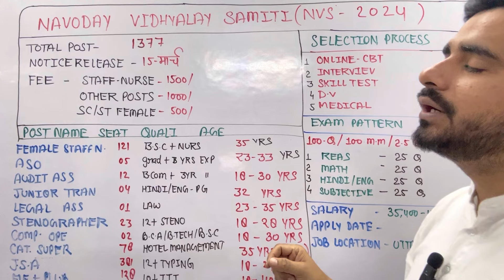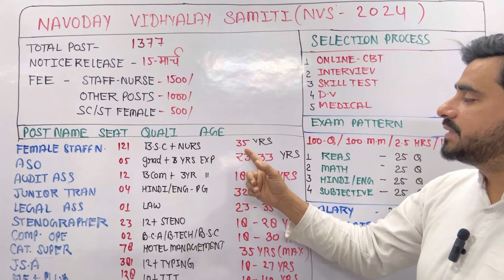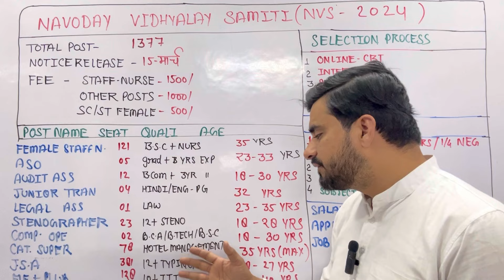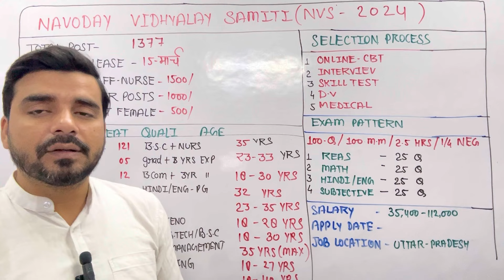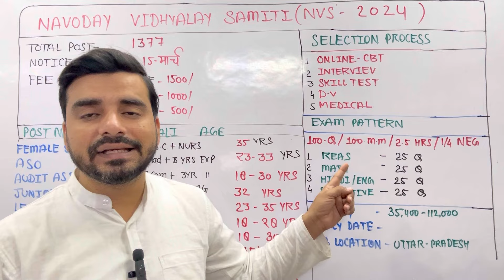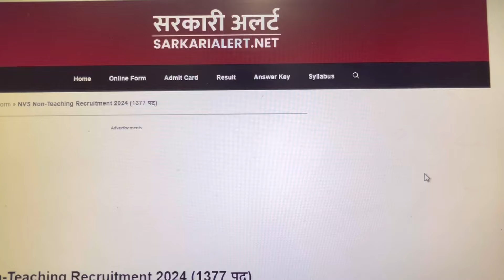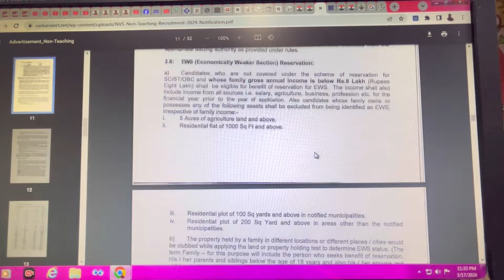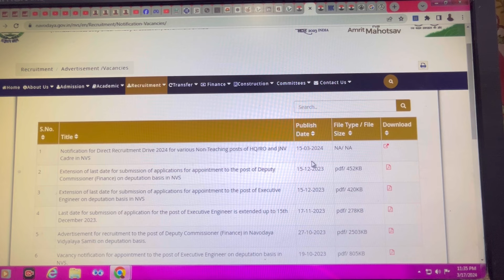Nvs Recruitment 2024 | Navodaya vidyalaya Recruitment 2024 | Nvs Non Teaching Post Recruitment 2024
या फिर सर्च टेलिग्राम में  :- imtiyaz classes

Navodaya vidyalaya Recruitment 2024
Nvs Non Teaching Post Recruitment 2024
nvs new vacancy 2024
nvs non teaching post vacancy 2024
imtiyaz classes

नीचे 2 चैनल का लिंक दिया गया है जहां आप मुझसे बात कर सकते है जिस तरह आपने मुझे प्यार सपोर्ट दिया है उम्मीद है वैसे ही आप नीचे दो चैनल्स के लिंक पर जाकर अपना प्यार सपोर्ट जरूर देंगे धन्यवाद
NOTE

1- My new Vlog  Channel -